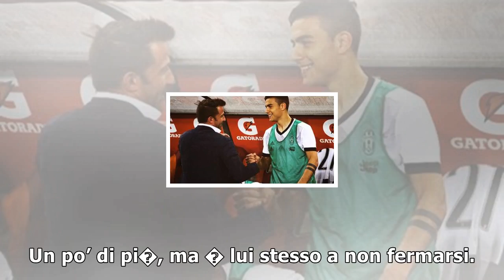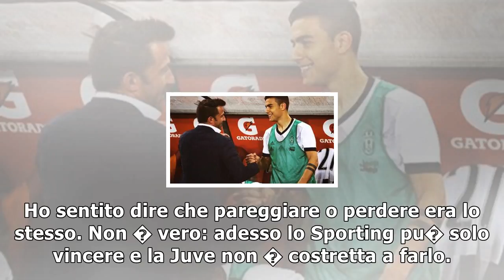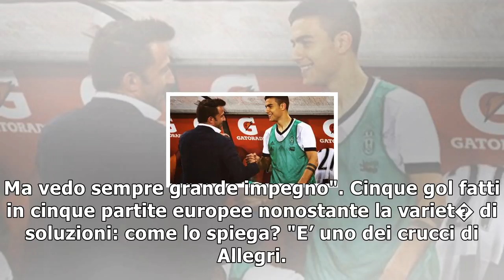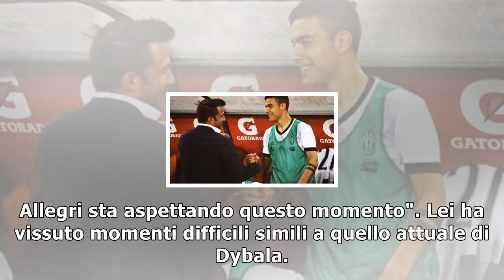Del piero: "juve ora arriva la verit�, dybala sta alzando l?asticella"